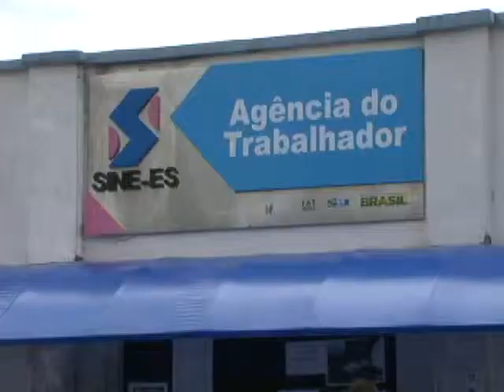Linhares foi a cidade que mais empregou no mês de abril